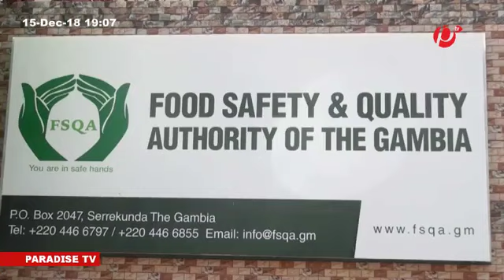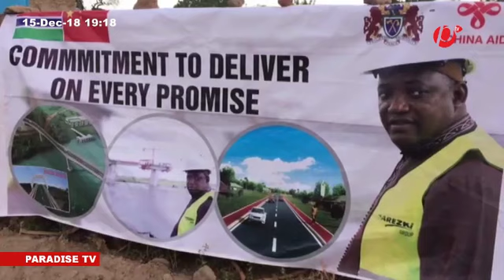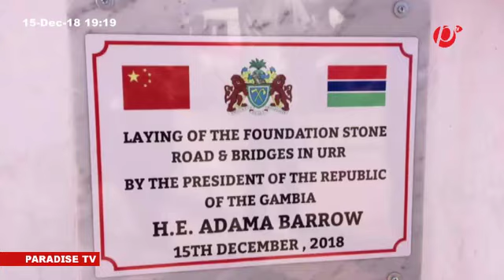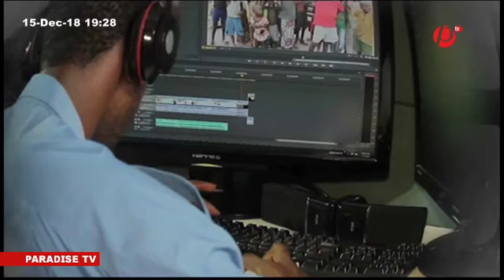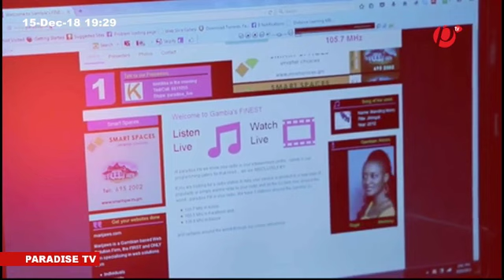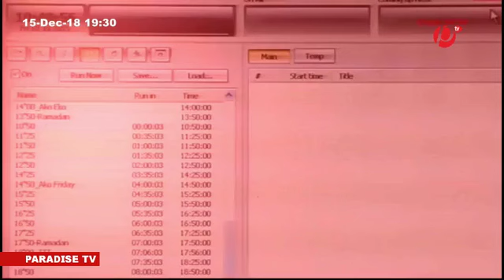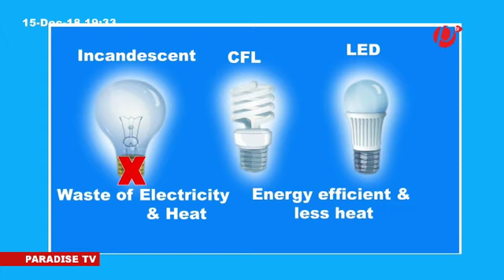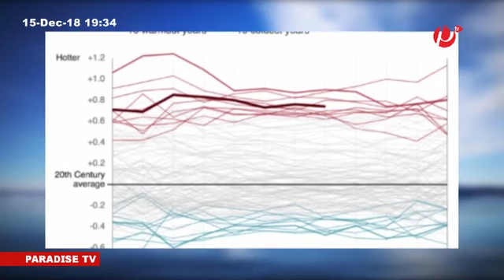Paradise TV News in English 15th December 2018 with Kadijah Bokum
Paradise TV News in English

15th December 2018 with Kadijah Bokum